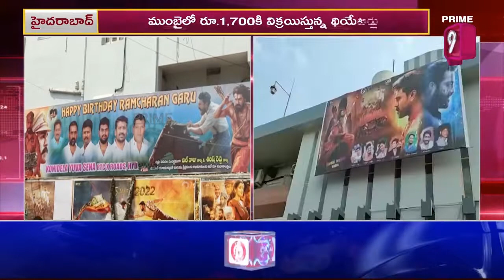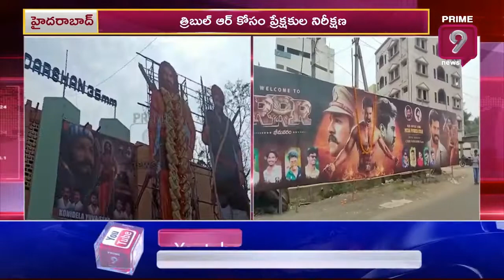RRR ఫ్యాన్స్ రచ్చ.. | Jr. NTR, Ramcharan | Rajamouli | Prime9 News